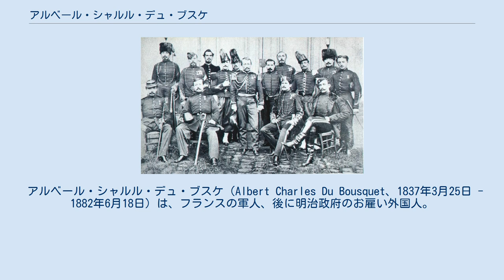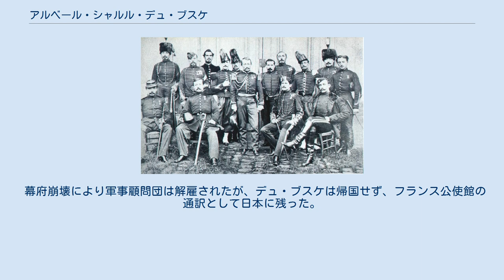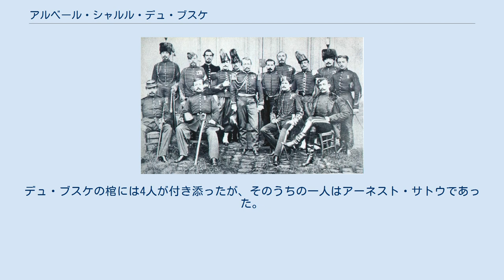アルベール・シャルル・デュ・ブスケ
1866年、日本への出発前のフランス軍事顧問団。
中央で立っているのが団長のシャルル・シャノワーヌ、その左に座っているのがデュ・ブスケ、同右側がジュール・ブリュネ。
 アルベール・シャルル・デュ・ブスケ（Albert Charles Du Bousquet、1837年3月25日 - 1882年6月18日）は、フランスの軍人、後に明治政府のお雇い外国人。
 1837年3月25日、ベルギーに生まれる。
1855年、フランスに戻りサン・シール陸軍士官学校に入学、卒業後少尉に任官された。
アロー戦争に従軍、1860年、英仏連合軍の北京占領にも参加した。
第31歩兵連隊の歩兵中尉だった1866年、14代将軍徳川家茂の要請でナポレオン3世が派遣した、シャルル・シャノワーヌ大尉を隊長とする第一次遣日フランス軍事顧問団に選ばれた。
ジュール・ブリュネとは異なり、箱館戦争には参加しなかったが、政治や軍事についての情報などを顧問団を抜けたブリュネに送り届け手助けしていた。
 幕府崩壊により軍事顧問団は解雇されたが、デュ・ブスケは帰国せず、フランス公使館の通訳として日本に残った。
1870年（明治3年）、兵部省兵式顧問に採用され御雇い外国人となった。
同年2月、大蔵少輔 伊藤博文、大蔵官僚 渋沢栄一から製糸業の専門家を紹介するように富岡製糸場の機械購入・技師招聘の相談を受け製糸技師ポール・ブリューナを推薦した。
ブリュナはリヨンの絹業会で仕事をした後、横浜で日本から輸入する絹を検品する検査官の職にあった。
1871年（明治4年）には翻訳官として元老院の前身である左院に雇用された。
以後元老院の国憲按起草の資料などを含め、100以上の法律、軍事などのフランス資料を翻訳したほか、条約改正交渉に関して助言・建議した。
当時の資料ではジブスケと呼ばれている。
 1876年（明治9年）、日本女性田中はなと結婚、6子をもうけた。
日本政府との契約が満期完了した後も、フランス領事として日本に留まり、1882年（明治15年）6月18日に東京で死亡した。
墓地は青山霊園、墓碑には「治部輔」と刻まれている。
デュ・ブスケの棺には4人が付き添ったが、そのうちの一人はアーネスト・サトウであった。